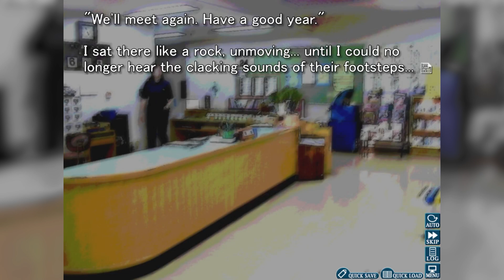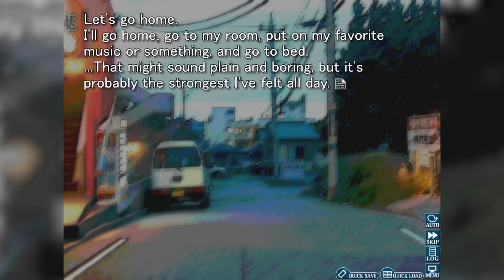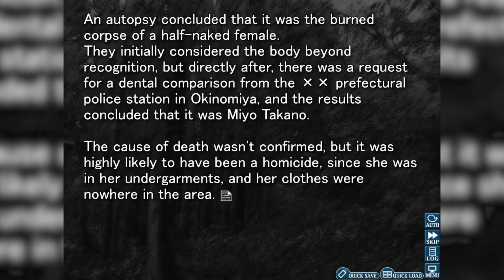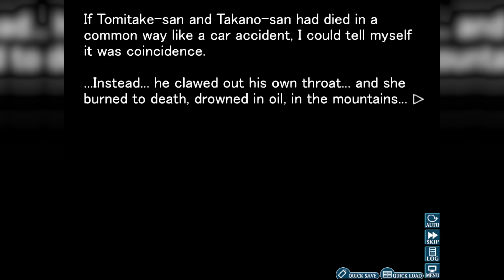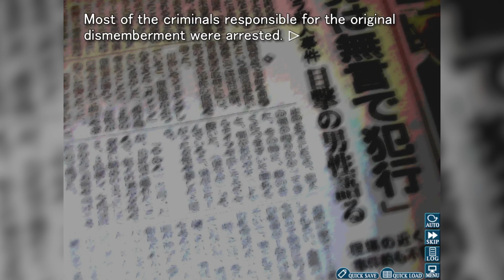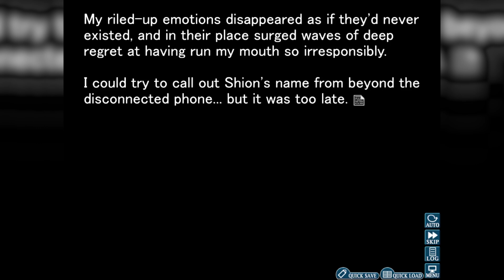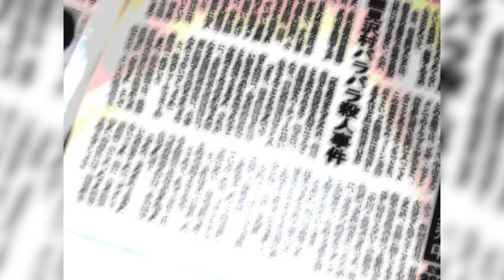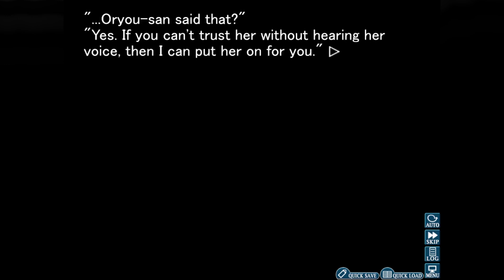Chilling Storytime With Higurashi: When They Cry: Watanagashi-hen (Episode Twenty One)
Toshiden Theatre Vol. 1

This time we're working our way through Higurashi Watanagashi-hen, so join us for another terrifying round!